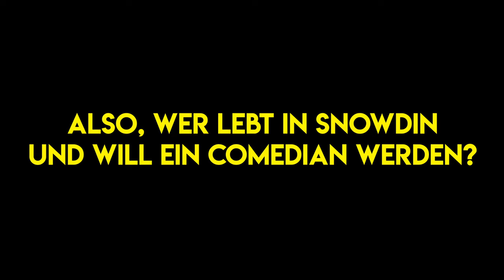Der Feind meines Feindes... - Eine Analyse zu Glitchtale: Determination von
-- Socials --

-- Kapitel --
0:00 Schwierige Themen
1:14 Flowey
2:30 Das "Comedian"-Problem
3:46 Sans-Simp-Trigger-Montage
4:09 Besser arm dran als Arm ab?
5:46 Fazit

Was würdest du tun, wenn du absolute Macht hättest? Diese Frage ist ein Kernthema von Undertale - es liegt in deiner Hand, ob es die Geschichte eines Pazifisten oder die tragische Vernichtung eines Volks durch die Hand eines gewissenlosen Massenmörders wird. Aber ersteres zu wählen schließt letzteres nicht aus... wenn du deiner Neugier nachgibst, führt dich dein Weg zu Sans, dem Richter des Untergrunds.

Hier setzt Glitchtale, eine Undertale Fan-Animation von Camila Cuevas an. Was als Interpretation des Duells zwischen Frisk und Sans begann, entwickelte sich schnell zu einer ganz eigenen Geschichte, basierend auf den Auswirkungen eines gescheiterten No-Mercy-Runs. Während die üblichen Regeln immer wieder gebrochen werden, droht das Gefüge der Realität um Frisk und seine Freunde zu kollabieren - und es drängt sich die Frage auf, ob er seinen Verfehlungen wirklich entkommen kann.

Diese Reihe soll eine umfassende Analyse der Serie werden, die zwischen den Zeilen liest, obskure Details zutage fördert und darlegt, was Glitchtale von den vielen anderen FanFictions im Internet abhebt.

-- Credits --
Camila Cuevas: @CamilaCuevas